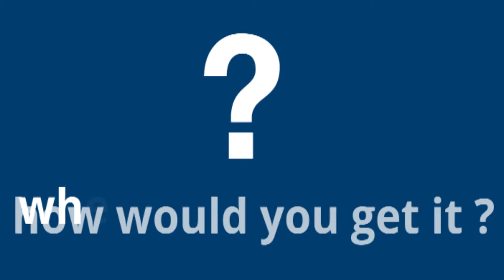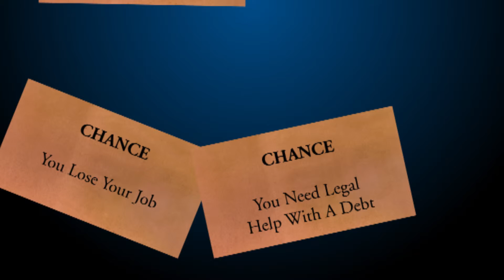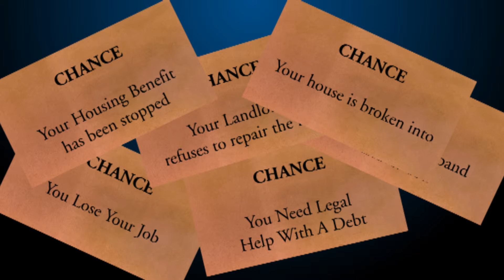MK CAB - What do we do and who do we do it for ?